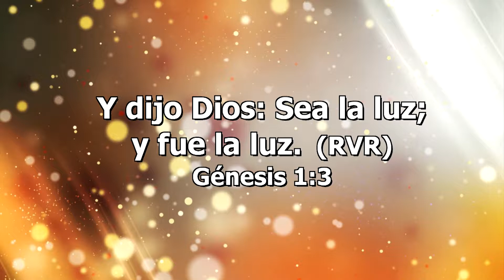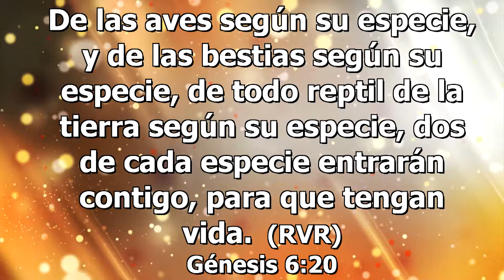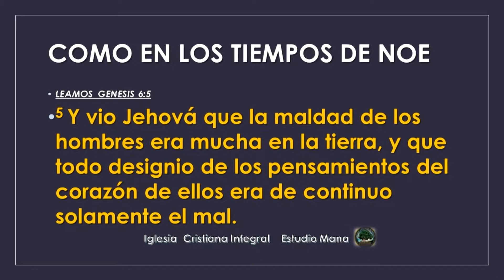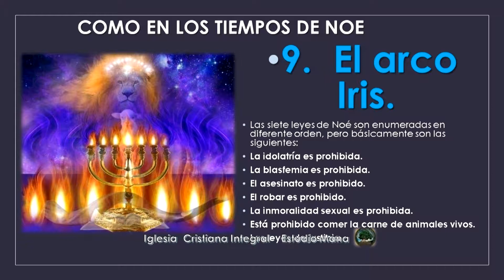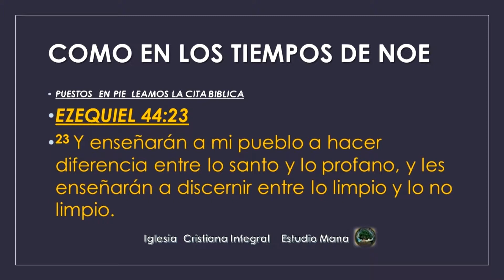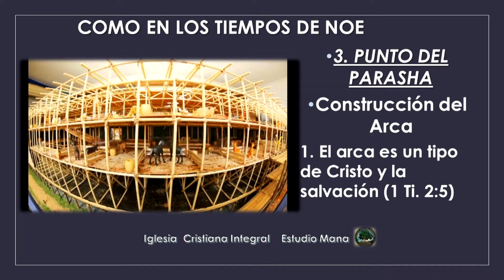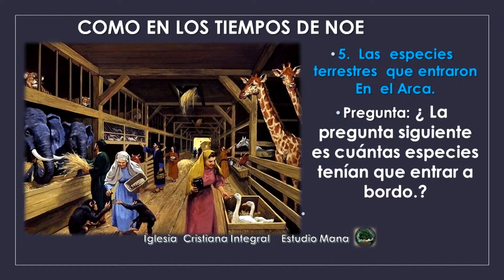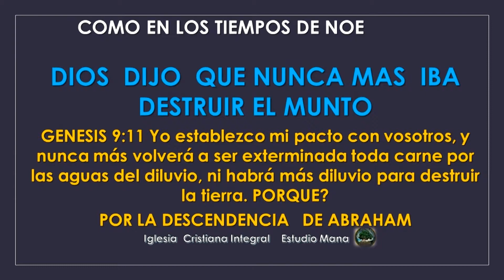PARASHA 2 - NOAJ "DESCANSO" | Iglesia Cristiana Integral